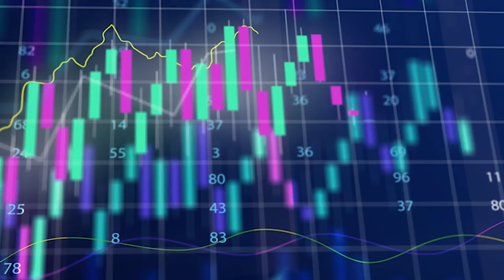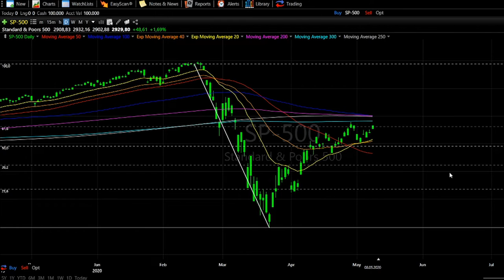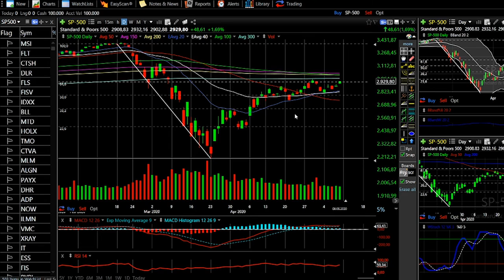Forecast of the S&P500 from 11.05.2020 to 15.05.2020